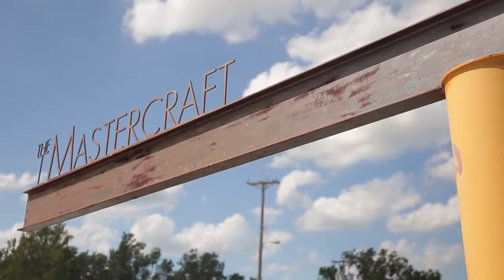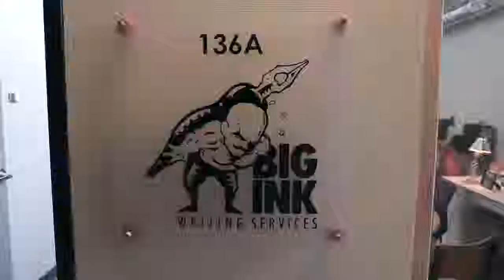2nd St. Daily Scoop, July 19th, The Mastercraft